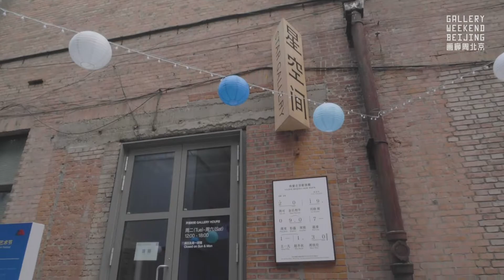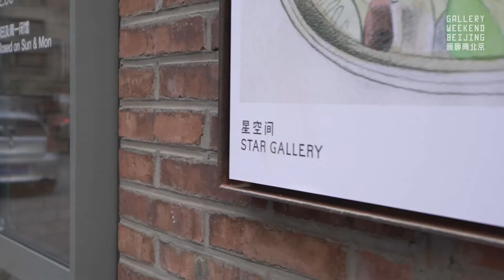Star Gallery | Portrait of The Gallery | Gallery Weekend Beijing 2020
“When we founded Star Gallery, we intentionally chose April Fools’ Day to debut,” says Fang Fang, Founder and Director of Star Gallery. “Although it seemed to be a joke, in essence we took everything seriously... There’s a trend, in both the formation of value and marketing strategies in Chinese contemporary art, that I would refer to as ‘breaking the cycle.’... We look forward to artists from various fields assembling to perform in one arena.”

Media Days：11-12 March | VIP Days: 13-15 March | Public Days: 17-20 March